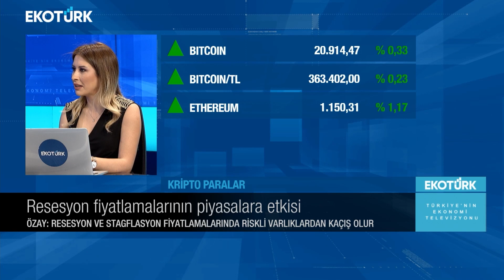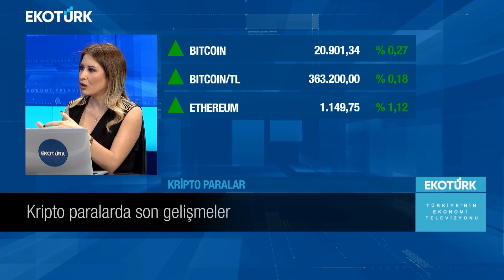DURAĞAN PİYASADA PORTFÖY OLUŞTURMA🔎| KRİPTO PARA PİYASASI AYRIŞIYOR MU?🏃🏻| ALTCOİN'LERDE RAHATLAMA🤔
🔶Kriptopara piyasasında son gelişmeler neler?
🔶Resesyon fiyatlamalarının piyasalardaki etkisi nedir?
🔶Küresel belirsiz ortamda yatırımcılar portföylerini nasıl oluşturmalıdır?
🔶Küresel ekonomiler ve kripto para piyasaları ayrışıyor mu?
🔶Altcoin'lerde rahatlama yakın zamanda gelebilir mi?

ICRYPEX Strateji Geliştirme Müdürü Tuğba Özay, küresel ekonomi de yaşanan gelişmelerin kripto para piyasasına olan yansımasını ve resesyon fiyatlamalarının piyasalara olan etkisini Ekotürk TV'de değerlendirdi.